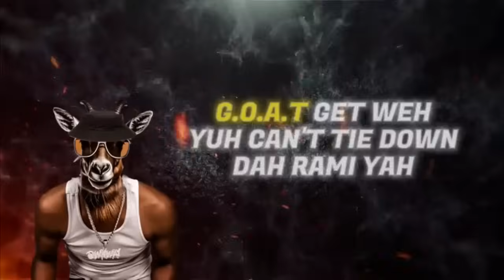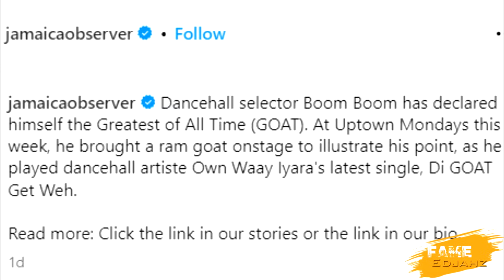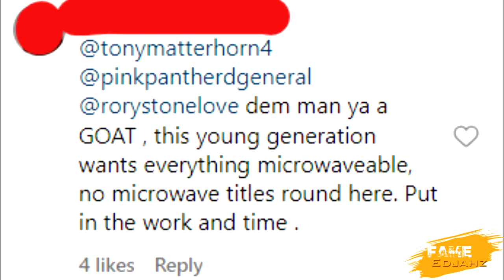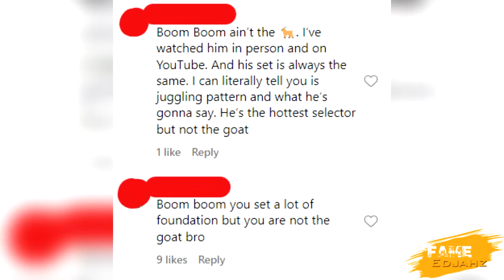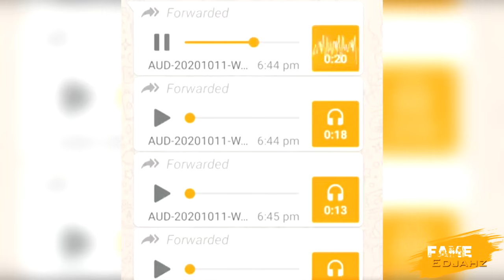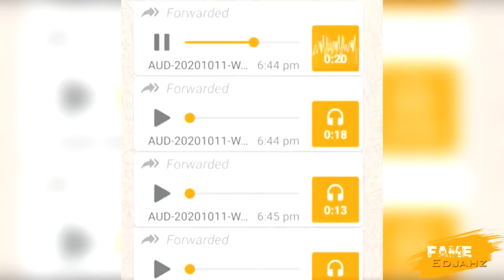BUJU Banton B3AT Up PRODUCER??Leaked VOICENOTE Of ENTERTAINER Boom BOOM Foota GET Diss|Honormosity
Fame Edjahz News, Commentary, Reaction And Discussion On Popular Selector Boom Boom Voice Notes Get Leaked Also Demarco Diss And Expose Fully Bad, Kyodi, Shane O, Foota Hype And Markus While Honormosity Release New Official Diss Audio Track Entitled "STING CHAMP".